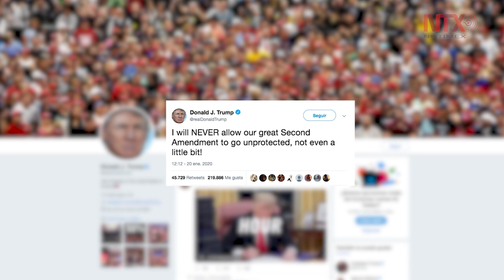Trump asegura que defenderá la enmienda que permite el empleo de armas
Donald Trump aseguró en su cuenta de Twitter que nunca permitirá que la segunda enmienda quede desprotegida, "ni un poco", durante el día que se celebró una manifestación en Virginia, donde se demandaba el uso y compra de las armas en el estado a libertad de los ciudadanos.